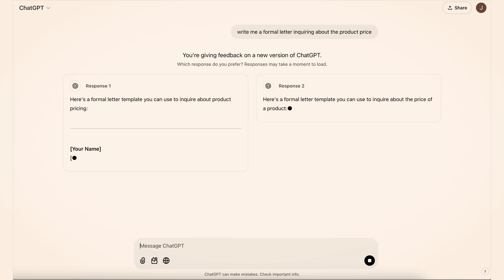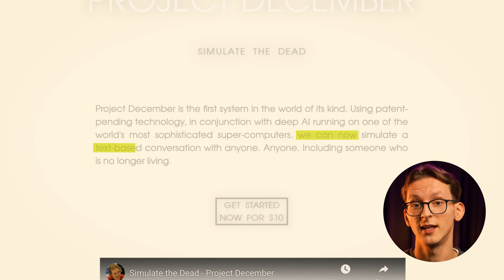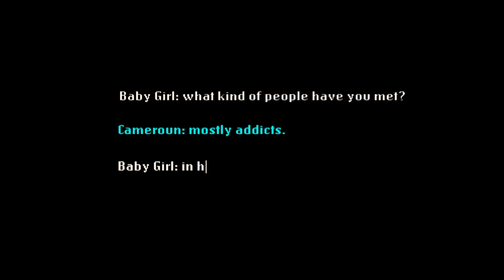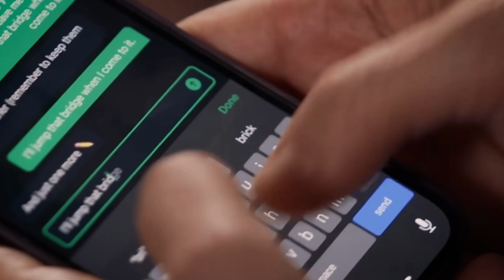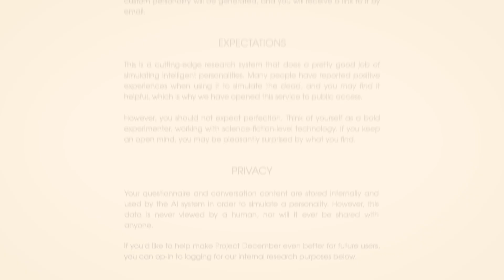Dark AI industry growing so fast you won’t believe it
Afterlife Intelligence - advanced technologies used to simulate or communicate with deceased individuals.

In this video, I will deep dive into this new industry, explore the potential benefits it could bring, and discuss the possible risks and threats associated with it.

CHAPTERS:
00:00 Intro
01:10 How does it work?
02:00 Real examples
03:00 Benefits of Afterlife Intelligence
04:00 Privacy risks
04:32 The aftermath